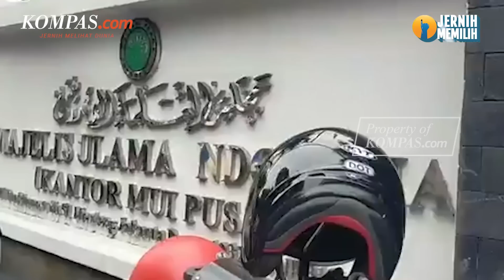Penjelasan MUI soal Sosok Terduga Pelaku Penembakan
Wakil Sekretaris Jenderal Majelis Ulama Indonesia, Arif Fahrudin memberikan keterangan mengenai terduga pelaku penembakan gedung MUI Jakarta pada Selasa (2/5/2023).

Menurut Arif, sebelum insiden penembakan ini, pelaku telah dua kali hadir dan mengirimkan surat ancaman kepada MUI.

Dalam kunjungannya, pelaku menyebut hendak bertemu dengan Ketua umum MUI, Miftachul Akhyar.

Namun, karena harus menunggu, Arif menyebut pelaku mungkin merasa tidak sabar dan mulai menembak secara acak sebagai bentuk ancaman.

Hingga saat ini, dilaporkan terdapat 2 korban yang luka-luka akibat insiden penembakan dan pelaku dinyatakan telah tewas.

Video Jurnalis: FIR, YOI

Video Editor: Dimitri Quiny

Produser: Adisty Safitri